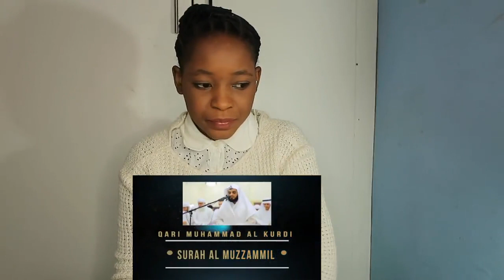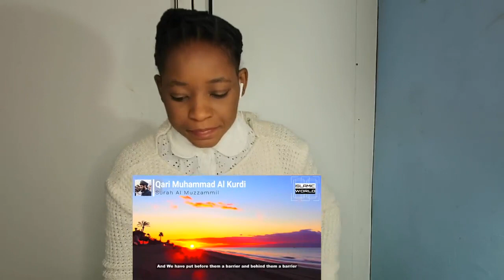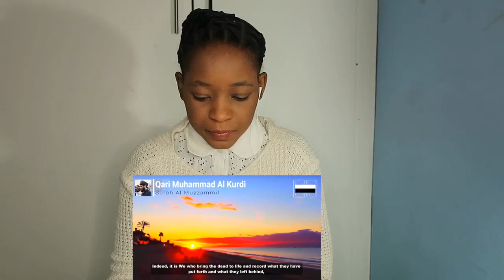Really Beautiful Quran Recitation Surah YASIN Qari Muhammad Al Kurdi | REACTION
Fanny&Jessy Reacts

📖 REACTION DEFINITION:

. re·ac·tion
rēˈakSH(ə)n/
noun

Fanny&jessy
Haspolat-lefkosa,via mersin 10,Turkey (cyprus international university)
mersin, turkey,99010